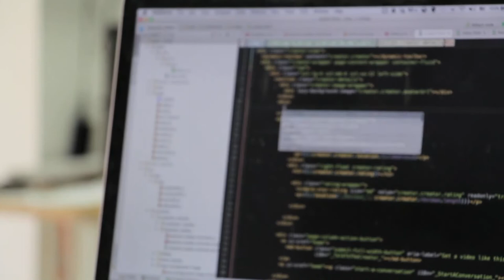Der Kanzler der Uni Würzburg: Uwe Klug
Dr. Uwe Klug leitet als Kanzler die Universitätsverwaltung, ist Beauftragter für den Haushalt und Dienstvorgesetzter des nichtwissenschaftlichen Personals der Universität. Der promovierte Jurist begann 1993 seine Tätigkeit im Justiziariat, dessen Leitung er ein Jahr später übernahm. 2008 wurde er zum Vertreter des Kanzlers ernannt. Bis dahin war er in verschiedenen Gremien tätig. Unter anderem gehörte er dem Senat und der Haushaltskommission 13 Jahre lang an.

Von Oktober 2011 bis März 2012 war Uwe Klug bereits amtierender Kanzler der Universität. Ende März 2012 wurde er dann auf Vorschlag des Hochschulrats vom damaligen Universitätspräsidenten Alfred Forchel zum Kanzler ernannt.